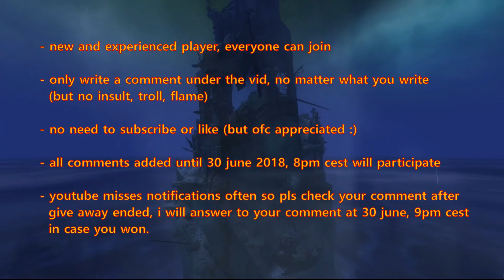GW2 WvW Power Mesmer Mirage Roaming + 1600 Gems Give Away - WelcometoGW2 (WvW)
Full glass power shatter mesmer/ mirage wvw roaming incl 2x 800 Gems Give Away for the WelcometoGW2 event.

It wasnt planned at all to make a new vid at this point but ofc i also wanna say welcome to all ppl starting with gw2 atm. There is enough PvE stuff out for this already so i just made a wvw related vid. In addition to my normal textediting (fight explanations+blabla) i added a few wvw basic explanations for all new player. I hope it maybe helps and some of you get interested in wvw/pvp too.

This was a very fast production in celebration of the current WelcometoGW2 events. I only had very few footage from an older matchup from a very laggy day,so i just played a little bit in the current matchup and just used what i got. Also editing is reduced to almost zero except for my by all beloved and beautiful yellow stripes in the textediting.

Build used (in WvW with full zerker gear, and fire sigil on gs, hydo sigil on sword).

If you want such an awesome chatcover too, ask Reema (ingame: eko.4129)! She can also do almost every other kind of drawing for you, check her instagram much luv!

Mesmer/ Mirage Duelling-Matchup-Guides and Power Mirage PvP Roaming Montage following soon!

Interested in the game? You can buy the new Expansion or test the basic game for free via following links. You support my channel mentally and also a german Society for the Prevention of Cruelty to Animals because all rl-money i get from this channel will be donated for animal protection.

Guild Wars 2 Path of Fire (PoF)

[sM] Roamers

Everlast - Stone in my hand
Madrugada - Higher
Madrugada - Salt
Madrugada - Belladonna